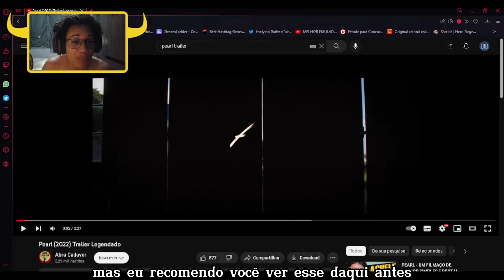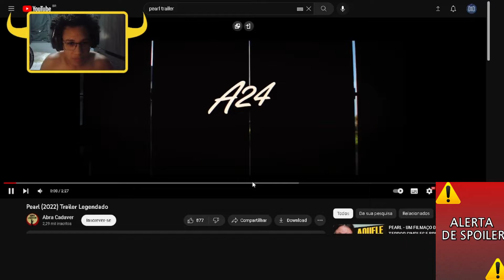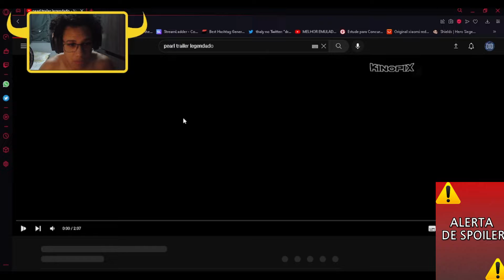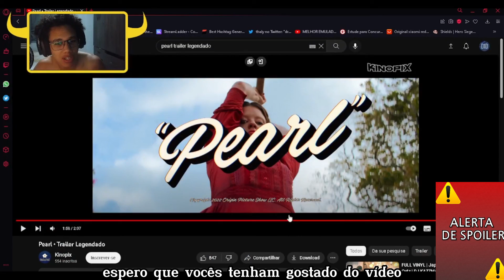PEARL - ATE ONDE VAI A SUA VONTADE DE DANÇAR????